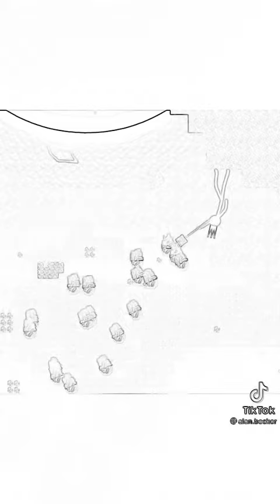المجيئ الثاني ضد الملك البرتقالي/ رسم الحلقة الثامنة/ Alan becker/ منوعات العاب الوطن العربي